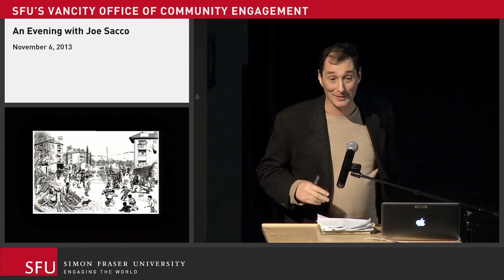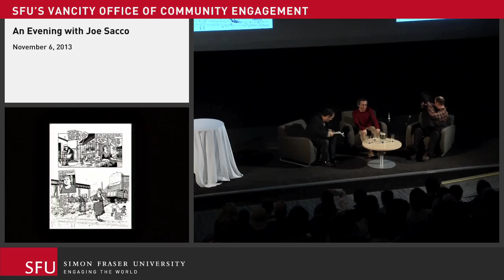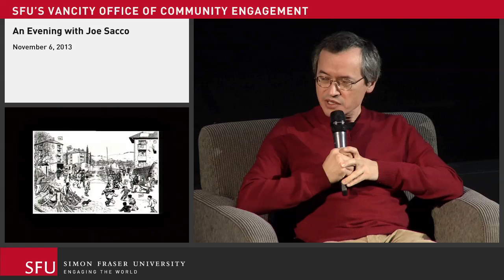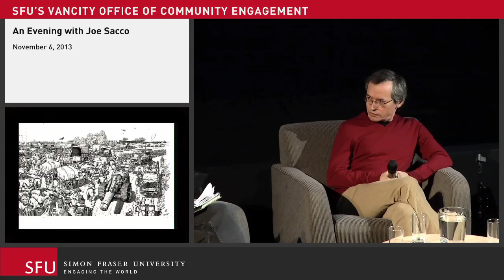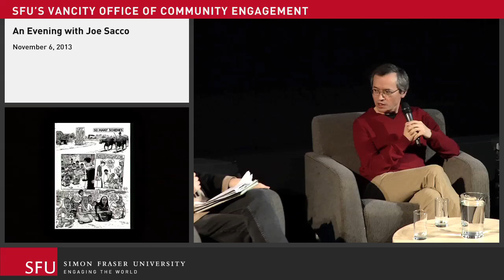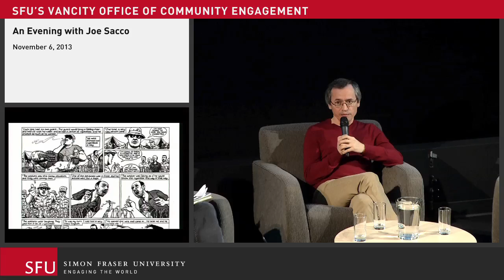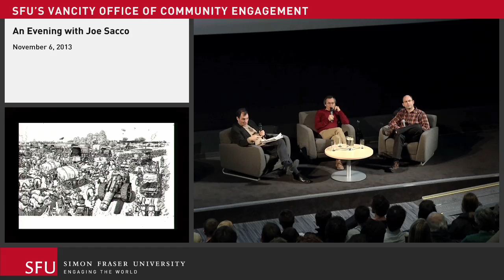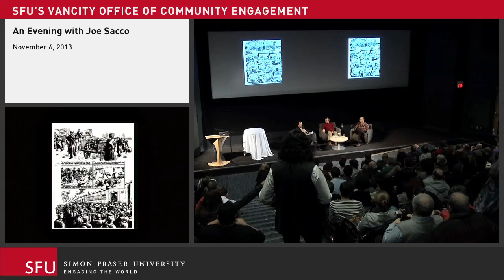Joe Sacco, Comic Journalist Artist Talk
Co-presented by SFU's Vancity Office of Community Engagement and SFU's Centre for Dialogue.

Moderated by Charlie Smith of the Georgia Straight

Joe Sacco's comics are entirely unique in the field. No one else writes and draws international political reportage in a comic book format. His books are amazing glimpses into the complex issues of global politics that never lose sight of the everyday people who live in states of war. The fact that they are comic books makes them only more remarkable.

Joe was born in Malta, October 2nd, 1960. He moved around the world to Australia, before settling in Los Angeles in 1972. As a child he vividly remembers buying war comics and Mad magazine 1950s reprints. He studied at the University of Oregon and graduated with a degree in journalism in 1981. That same year he received his first rejection slip from RAW that noted his strip had "almost been published".

Joe continued to travel extensively in the 1980s living in Europe and Malta where he worked as a cartoonist, an editor and an arts news editor for various comics’ presses, including The Comics Journal.

Joe traveled to the Middle East for the first time in 1992 and came away from Israel and the occupied territories with the material that would make up his groundbreaking 2-part comic book series Palestine (1995, Fantagraphics). Nothing like Palestine had ever been seen before. An accessible, thoughtful, and moving book of Middle East political journalism was hard enough. Joe had achieved all this through the innovative use of the dynamic medium of comics. Sacco was the recipient of the prestigious American Book Award in 1996 for "Palestine".

In 1995, just prior to the Dayton Peace Accord, Sacco traveled to Sarajevo and its surrounding areas. There he began his book Safe Area: Gorazde (2000, Fantagraphics), a staggering and fierce condemnation of the political impotence and badly planned UN operations during the Bosnian conflict. He continues to travel and write about the situation in Bosnia. He has an infrequent series called Stories from Bosnia with Drawn & Quarterly and the fall 2002 book The Fixer, a remarkable story about how people subsist in a state of war, by finding the last thing left to sell: They sell their stories to western journalists like Sacco.

Joe’s work has been exhibited at art galleries and universities around the world, and he has lectured on political conflict, journalism, and the art of comics.

Joe lives all over the world, chasing news stories.

"Sacco survives by making friends and living in the same conditions as those he covers. This gives his work a kind of street-level grit and insight, and it also makes it hard to romanticize the people he writes about...His drawings are stark, realistic visionsof the gray, depressing world of a land mangled by artillery shells and deformed by poverty." --Chris Hedges, New York Times